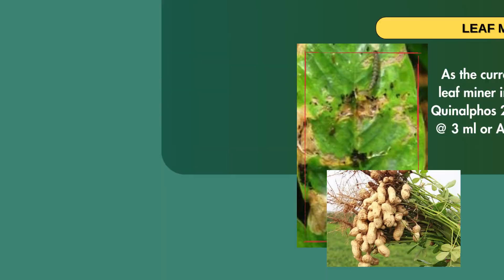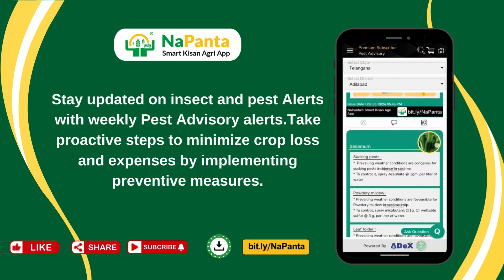NaPanta Agro Advisory (Maharashtra - Ahmednagar)